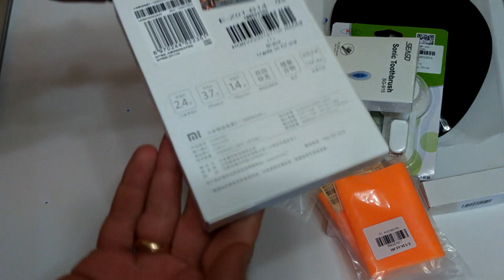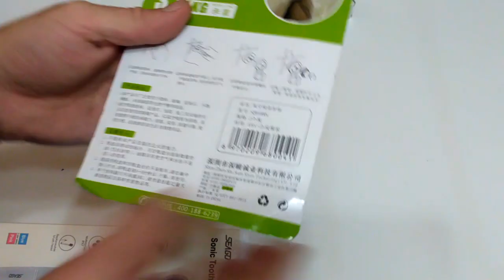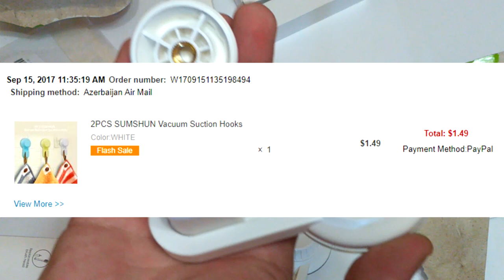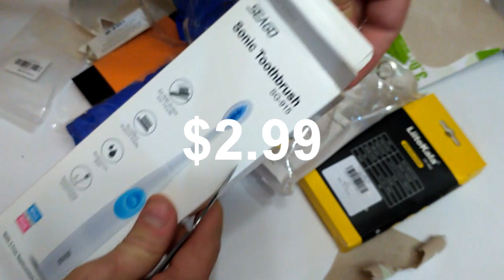Гора посылок с распродажи GearBest. За такие деньги #228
. 🔥 В этом видео распакуем целую гору посылок с распродажи на гиарбест, тут и xiaomi powerbank 10000 и OTG, фонарики, зубная щетка, тряпочки, батарейки енелуп, и многое другое.

Все участники обзора:
1. Original Xiaomi Ultra-thin 10000mAh Mobile Power Bank 2
2. Original Xiaomi Portable USB LED Light ( Enhanced Edition )
3. 4pcs BK - 3MCCE / 4BE Ni-MH Battery
4. LiitoKala Lii - 202 USB Battery Charger
5. Cree XPE Q5 600Lm Zoomable LED Flashlight 1 x AA / 14500
6. Original Xiaomi Battery Protective Cover - ORANGE
7. SEAGO SG - 915 Sonic Toothbrush - PINK
8. MIXZA 2 in 1 OTG USB 2.0 to Micro-USB Converter
9. 30 x 70cm Microfiber Wash Cloth Cleaning Towel
10. 2PCS SUMSHUN Vacuum Suction Hooks
11 . Wrist Protect Slip-proof Breathable Thicken Mouse Pad
12. Original Xiaomi Mijia 0.5mm Sign Pen